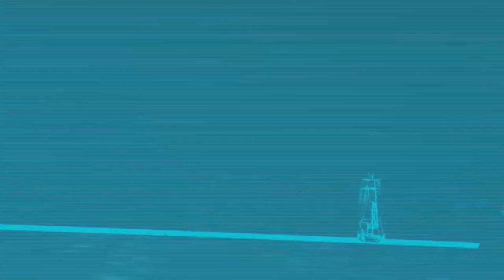Assassin's Creed IV Black Flag #1 Heroes Aren't Born